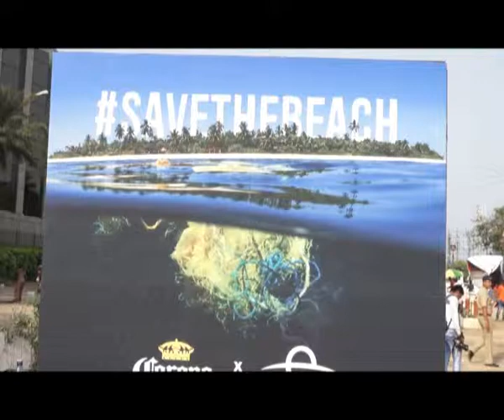VARUN DHAWAN JOIN MUMBAIKARS FOR THE SAVETHEBEACH CLEAN UP DRIVE AT JUHU BEACH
VARUN DHAWAN JOIN MUMBAIKARS FOR THE SAVETHEBEACH CLEAN UP DRIVE AT JUHU BEACH ON ENVIRONMENT DAY.